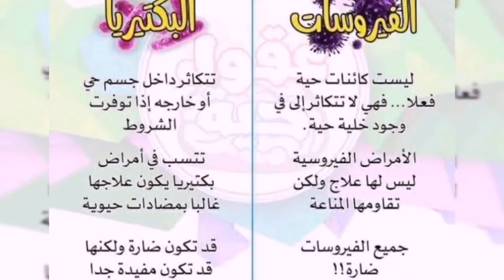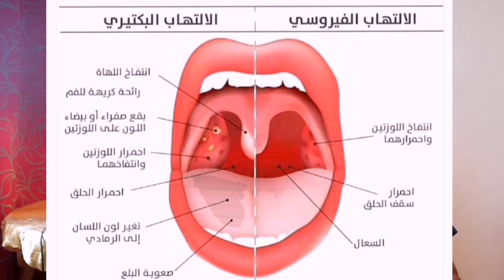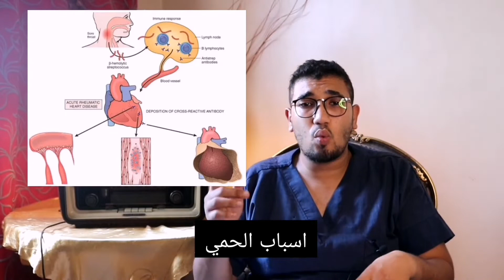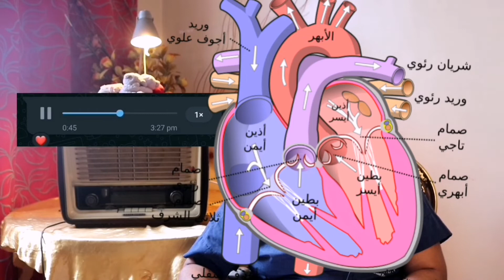طفل اخد علاج طول العمر بسبب اللوز (الحمي الروماتيزميه)Dr_To7a